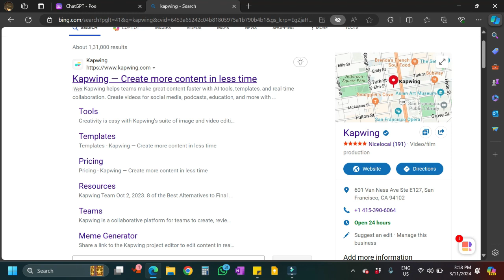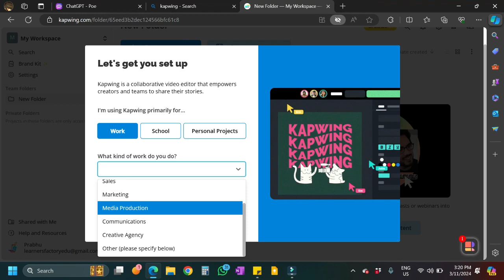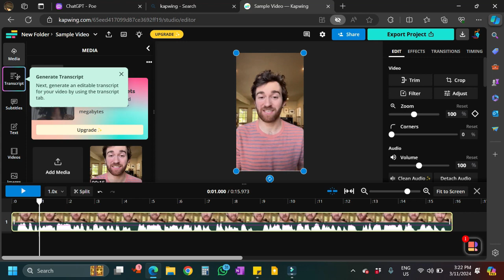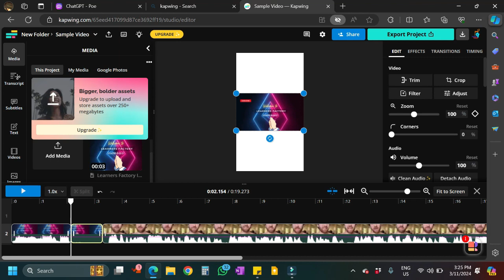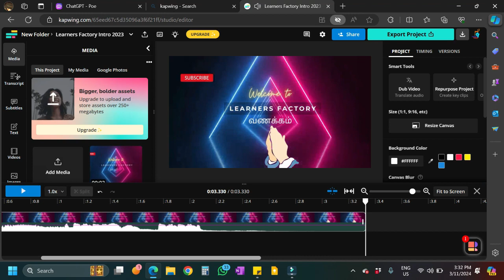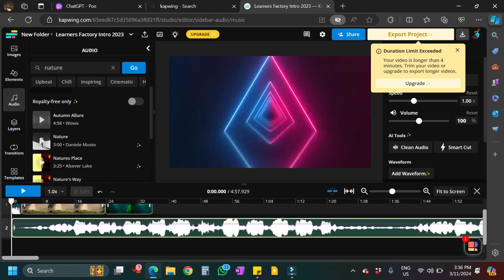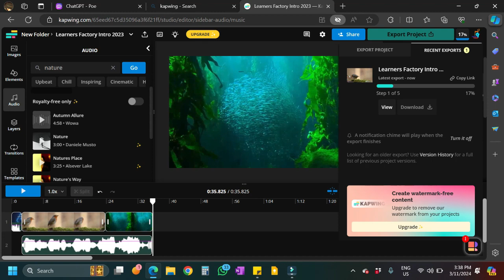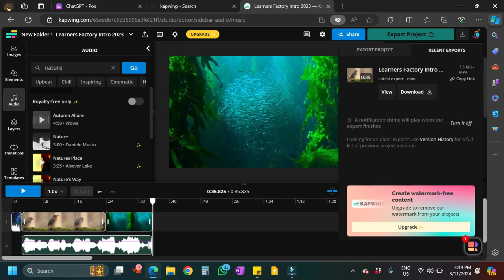"Edit Videos Like a Pro - The Ultimate Free Video Editing Tool for Tamil Content Creators!" | 2024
Kapwing is a modern video creation platform that streamlines the process of making great content. Here are some key features:

to start your editing journey.

Collaborative Workflow:
Kapwing serves as a content home base for teams. From the initial draft to the final video, it helps automate tedious tasks using AI tools and templates. No more back-and-forth requests like “could you send that to me again?”
Intuitive and Inclusive: Anyone can create content on Kapwing, regardless of prior expertise. It unites teams by allowing them to create, share feedback, and use brand assets within minutes.

Brand Consistency: Kapwing ensures that content aligns with your brand standards. With shared spaces for brand assets and custom templates, your team can create high-quality, visually consistent content.

Real-Time Collaboration: Like Google Docs for video, Kapwing enables simultaneous editing and review. Changes are visible to everyone, eliminating the need for constant file sharing.

Unlimited Overlays: Enhance your content with image overlays, emojis, progress bars, and audio waveforms. The possibilities are endless.
Why Creators Love Kapwing:

Rated 4.9 with over 4841 reviews.
Trusted by millions of creators worldwide.
Accessible online from any device or location.

Whether you’re editing videos, adding subtitles, or resizing content for various platforms, Kapwing empowers creators to make something awesome!

இந்த காணொளியில் நீங்கள் Online - ல் வீடியோ எடிட்டிங் எப்படி செய்வது என்று அறிந்து கொள்ள முடியும், குறிப்பாக Web Based Platform - பயன்படுத்தி செய்யும் முறையை காணலாம்.